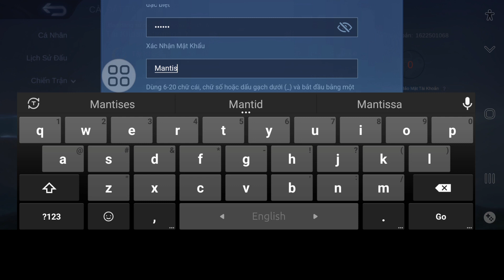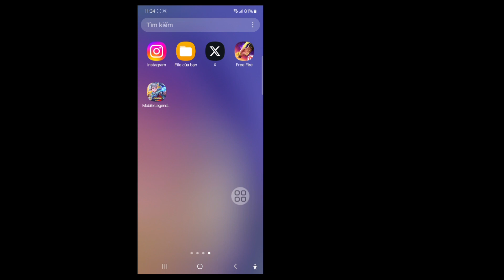Cách Tạo TÀI KHOẢN MỚI trên Mobile Legends (2024)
Tôi sẽ hướng dẫn bạn Cách tạo TÀI KHOẢN MỚI trên Mobile Legends (2024) |  Vui lòng thử lại sau. Xem video này và tìm hiểu Cách tạo TÀI KHOẢN MỚI trên Mobile Legends (2024)

 Thích |  Đăng ký tài khoản